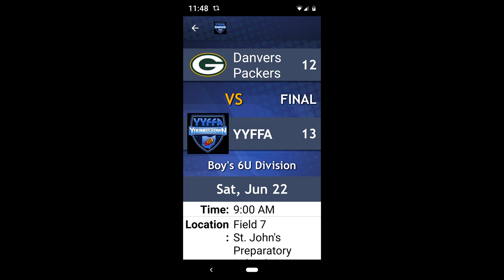YYFFA Boston 6u Summer Showdown - June 2019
YYFFA Boston 6u Summer Showdown